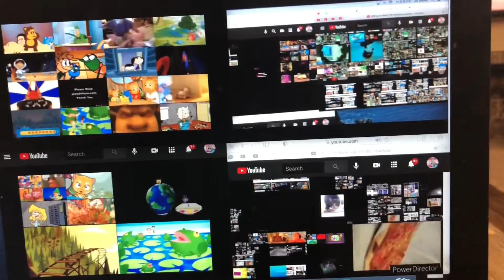January 9, 2021